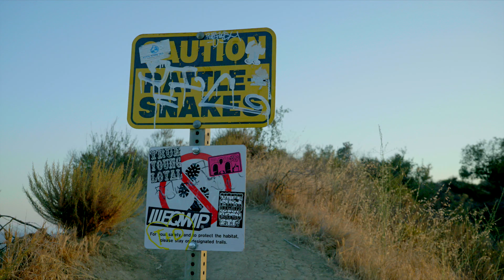T.B | Swiping, Singing, Speeching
A look-back on the wild hiking trip the gang took to at the Hollywood sign, while the bros sing the T.B national anthem! It's been a good sesh yo. Peace out bros!

*THIS IS A PARODY OF TYPICAL FRAT BRO CULTURE, TOTALLY SATIRICAL*